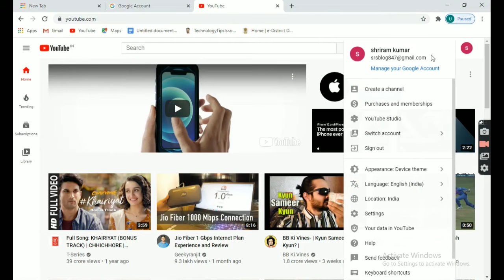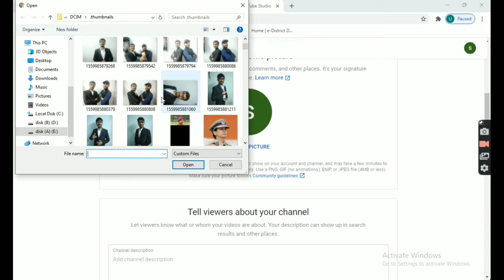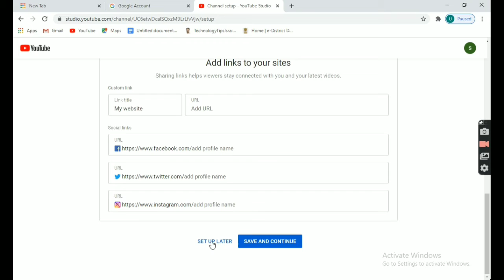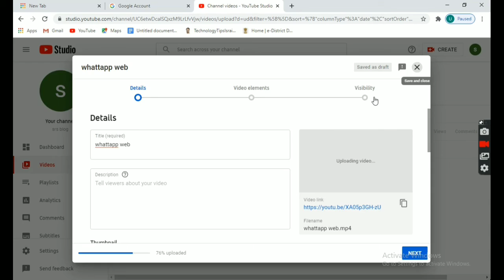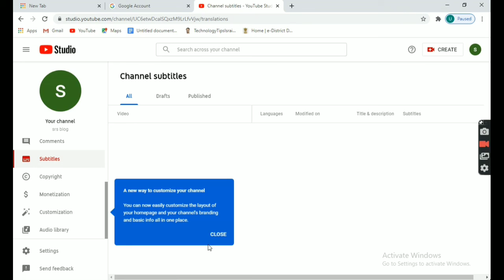How to create YouTube channel 2020-21 | earn every month ₹25,000-₹30000